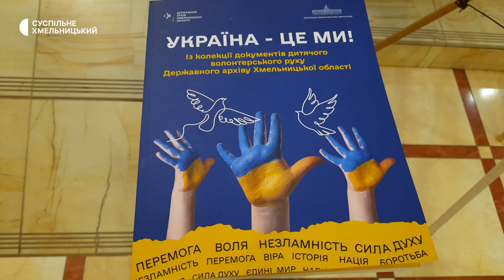Двісті тисяч для ЗСУ назбирав дитячий ансамбль однієї з сільських громад Хмельниччини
На автомобіль для фронту назбирали за допомогою благодійних концертів учасники дитячого зразкового танцювального ансамблю "Едельвейс" Гуківської громади, що в Кам’янець-Подільському районі. Про це Суспільному розповіла сценаристка ансамблю Катерина Михайлова. За її словами, через два місяці після початку повномасштабного вторгнення ансамбль став давати благодійні концерти в громаді, на які збирали кошти для наших захисників. Також "Едельвейс" увійшов до книги "Україна – це ми" з історіями дитячого волонтерства, яку днями презентували в Хмельницькому. Із учасниками ансамблю спілкувались наші кореспонденти.